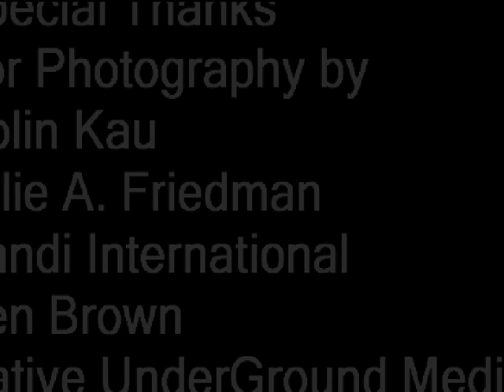Rachmaninova - Photo Session 1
A collection of photography by Native Undergound Media, Kandi International, Ken Brown of Milwaukee, Julie A. Freidman of Green Bay, and Colin Kau of Honolulu.  MIDI Music  "Come Go With Me" instrument tracks performed by Gina Rachmaninova.